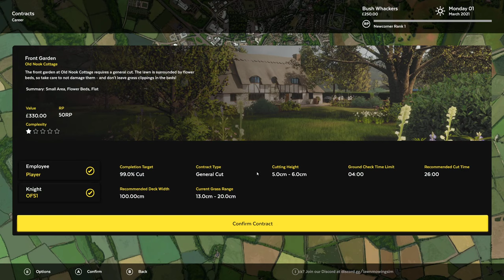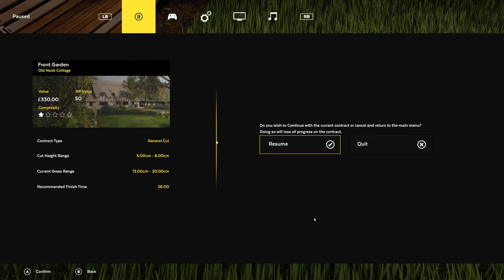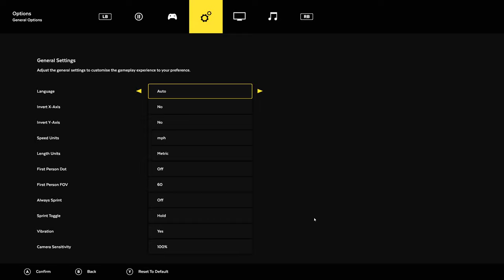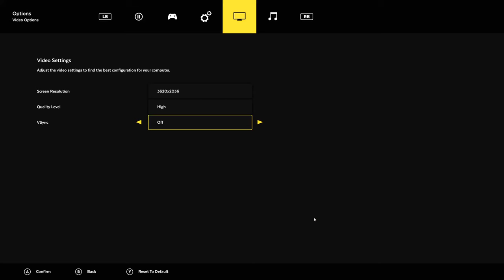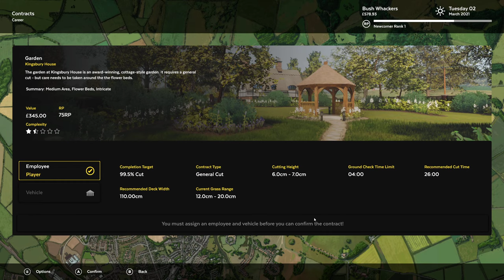Lawn Mowing Simulator DEMO Front Garden Old Nook Cottage & Garden Kingsbury House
My Setup:
-Blue - Snowball
Xbox Setup
PC Specifications
-1TB HDD, 256GB SSD (Samsung), 512GB SSD (Samsung)
Current Schedule (2021)
May 26th - June 10th: Star Wars Squadrons
June 12th: Wheels of Aurelia
June 13th - June 19th: Call of the Sea
June 20th - August 8th: Destiny 2
August 9th - August 24th: Battlefield 1
August 25th - September 7th: Battlefield V
September 8th - October 1st: Cyberpunk 2077
October 2nd - October 28th: New Super Lucky's Tale
October 29th - November 4th: Battlefield Bad Company
November 5th - November 16th: Battlefield Bad Company 2
November 17th - November 29th: Battlefield 3
November 30th - December 6th: Battlefield 4
December 7th - December 16th: Battlefield Hardline
December 17th - December 23rd: Halo MCC CE Anniversary
December 24th - December 30th: Halo MCC Halo 2
December 31st: Halo MCC Halo 3

2022
January 1st - January 9th: Halo MCC Halo 3
January 10th - January 24th: Halo MCC Halo 3 ODST